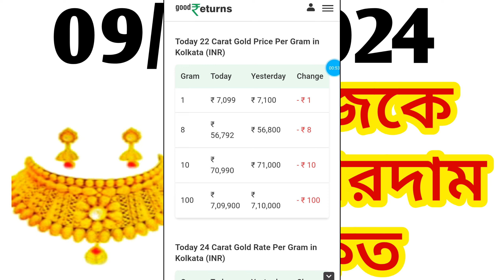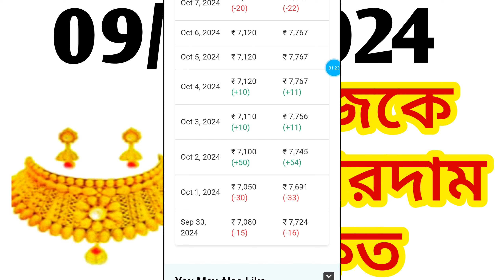Aj sonar dam koto | Today gold rate in Kolkata | 22 & 24 Carat gold price on 09 October 2024 | Sona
Gold price today in Kolkata
Gold rate today in Kolkata